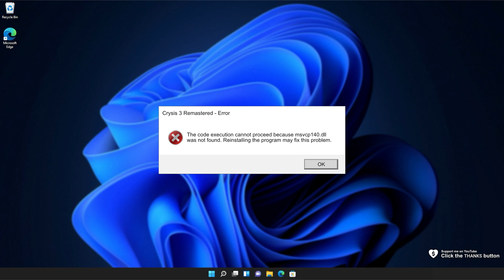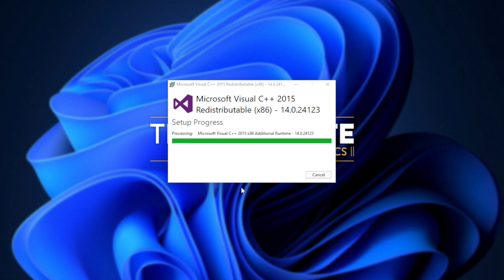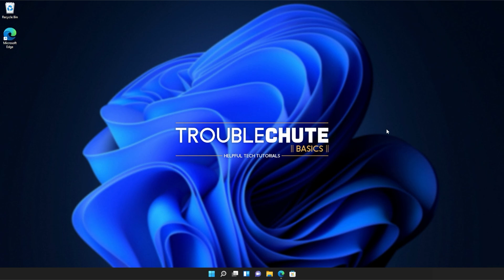Fix msvcp140.dll Missing Crysis 3 Remastered Error | Simple Fix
Are you getting the msvcp140.dll missing error when starting Crysis 3 Remastered? Well, don't worry, it's super common and this video will show you how to fix it. By the end, you'll be able to use the program as normal once again. It's a simple fix.

Timestamps:
0:00 - Explanation
0:54 - Download Visual C++ Redistributables from Microsoft
1:14 - Installing Visual C++ Redistributables
2:18 - Running Windows System File Checker